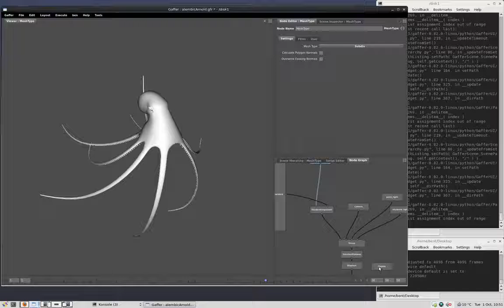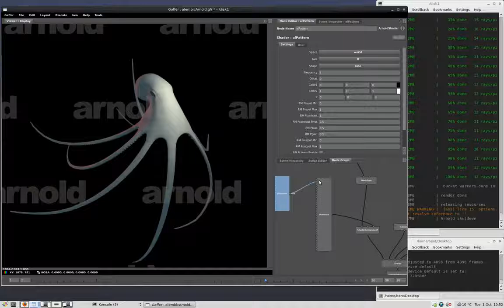Gaffer | Reading Alembic files and rendering through Arnold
Gaffer supports Alembic caches as input files, allowing for animated geometry and hierarchies to be read in from the wide range of applications that export to Alembic. As Gaffer has a timeline and 3d viewer it could be used as a simple Alembic cache inspection/preview tool.

Gaffer also has basic Arnold rendering support, and in this video we show renders being sent to the Gaffer display, the creation of lights and some very basic shader-network construction.

Original Video content is coming soon! Support me for more content:

Send Bitcoin:
14nRPr2MKVWqN59hVouhKGUrHu4a2oPmv4

Send Ethereum:
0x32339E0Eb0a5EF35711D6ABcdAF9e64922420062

Send Ripple:
r91Czz1cxut2zeY4AUD5zRi3yJU4TZcoix

Send Litecoin:
LPNBJmngqq5HjmdcfdmM91xU7SVpW9qTMJ

Send ZCash:
t1SDcXeuBpoTcdbSAJ2RmSwMFmKKFSiL8XQ

Send Dash:
XyScJ3yS9LhyQWEnDxfxmk8WYGHtsrfpuD